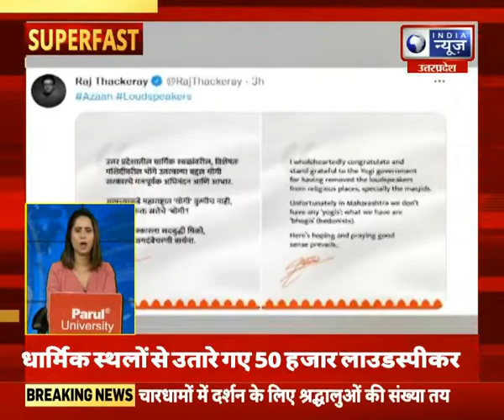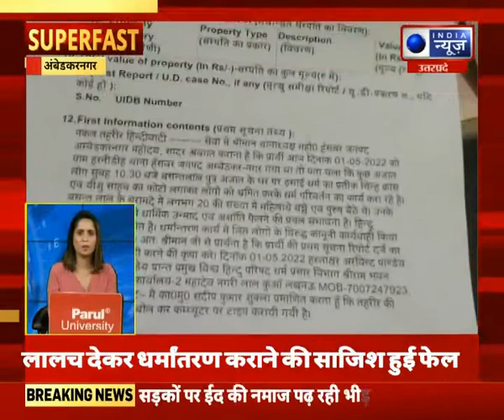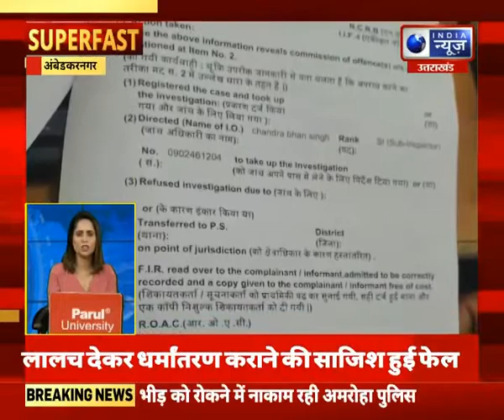Superfast | UP-UK में आज की बड़ी खबरें | 03 May 2022 | India News UPUK